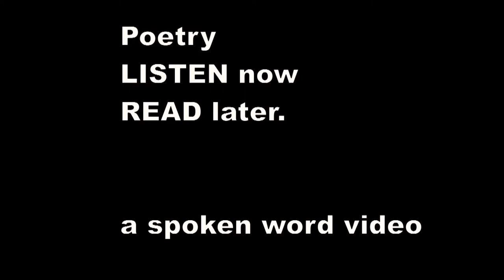MR. AND MRS. SPIKKY SPARROW - Edward Lear verses only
On a little piece of wood
    Mr. Spikky Sparrow stood:
    Mrs. Sparrow sate close by,
    A-making of an insect-pie
    For her little children five,
    In the nest and all alive;
    Singing with a cheerful smile,
    To amuse them all the while,

                     II.

    Mrs. Spikky Sparrow said,
    "Spikky, darling! in my head
    Many thoughts of trouble come,
    Like to flies upon a plum.
    All last night, among the trees,
    I heard you cough, I heard you sneeze;
    And thought I, 'It's come to that
    Because he does not wear a hat!'

                     III.

    "Not that you are growing old;
    But the nights are growing cold.
    No one stays out all night long
    Without a hat: I'm sure it's wrong!"
    Mr. Spikky said, "How kind,
    Dear, you are, to speak your mind!
    All your life I wish you luck!
    You are, you are, a lovely duck.

                     IV.

    "I was also sad, and thinking,
    When one day I saw you winking,
    And I heard you sniffle-snuffle,
    And I saw your feathers ruffle:
    To myself I sadly said,
    'She's neuralgia in her head!
    That dear head has nothing on it!
    Ought she not to wear a bonnet?'

                     V.

    "Let us both fly up to town:
    There I'll buy you such a gown!
    Which, completely in the fashion,
    You shall tie a sky-blue sash on;
    And a pair of slippers neat
    To fit your darling little feet,
    So that you will look and feel
    Quite galloobious and genteel.

                     VI.

    So they both to London went,
    Alighting on the Monument;
    Whence they flew down swiftly--pop!
    There they bought a hat and bonnet,
    And a gown with spots upon it,
    A satin sash of Cloxam blue,
    And a pair of slippers too.

                     VII.

    Then, when so completely dressed,
    Back they flew, and reached their nest.
    Their children cried, "O ma and pa!
    How truly beautiful you are!"
    Said they, "We trust that cold or pain
    We shall never feel again;
    While, perched on tree or house or steeple,
    We now shall look like other people.